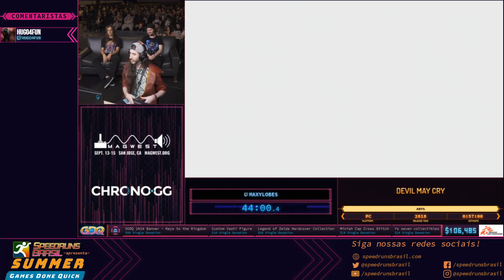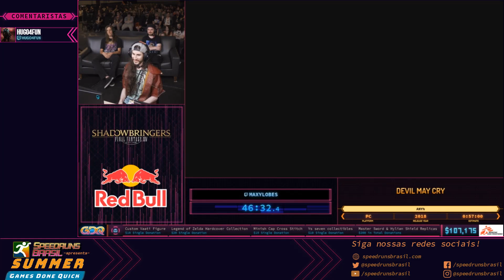Devil May Cry (Any%) - Restream PT-BR SGDQ2019